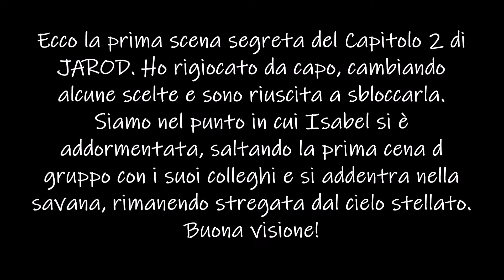Is it Love? JAROD - Capitolo 2/SCENA SEGRETA 1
Isabel osserva il cielo stellato, in compagnia di Jarod...